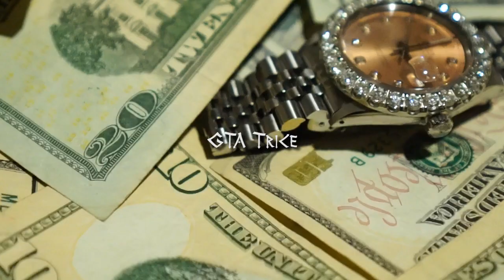GTA Trice - Low Key ***OFFICIAL MUSIC VIDEO***